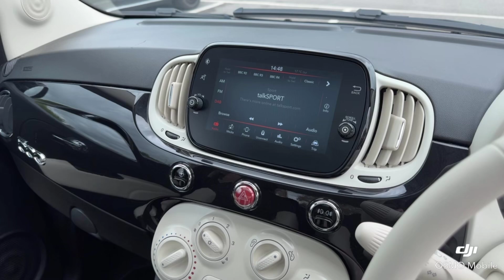Fiat 500 Dolcevita - —HN72EZT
Prestige Cars by Peter Cooper Hedge End are delighted to present this very low mileage Fiat 500 Dolcevita MHEV. Two owners from new with a full Fiat main dealer service history, having last been serviced on 30/10/2023 @ 910 miles. Finished in Crossover Black Metallic with Black/Ivory Part Leather interior. Features include: Panoramic Glass Roof, Electric Windows with Auto Function Drivers Window, DAB Radio, 15" Alloy Wheels, Air Conditioning, Cruise Control.